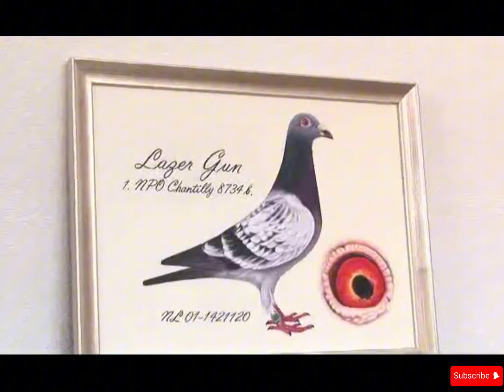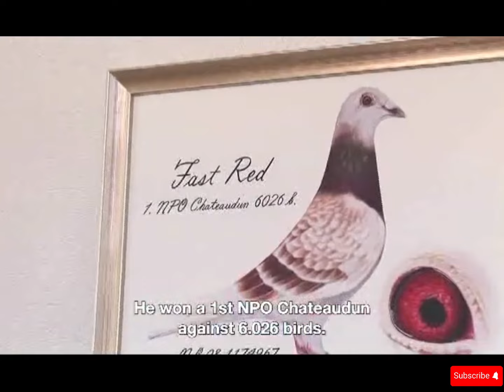Top Racing Pigeon of Marcel Sangers - The Netherlands’ Finest Champion!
Discover one of the best racing pigeons from the legendary fancier Marcel Sangers, known for producing exceptional racing pigeons in the Netherlands. In this video, we showcase the incredible achievements and pedigree of this champion bird. Whether you're a racing pigeon enthusiast or just starting, this is a must-watch!